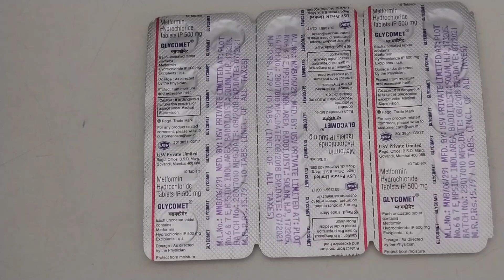Glycomet 500 mg tablet uses, composition, side effects, dosage,etc....